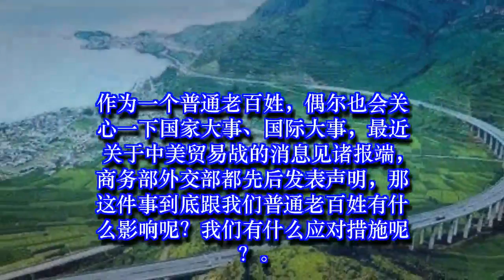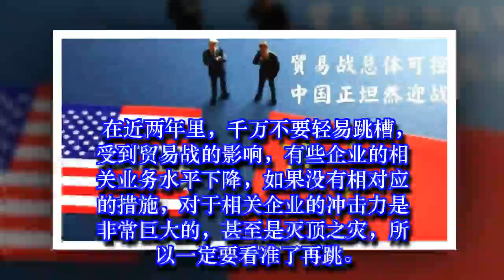中美贸易战打响, 和普通老百姓有什么关系?